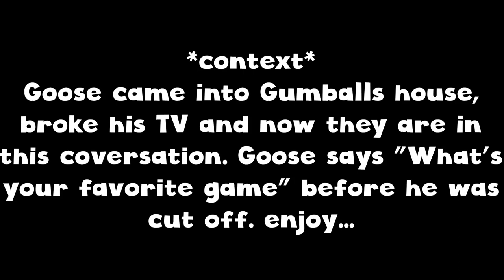The Amazing World of Gumball Meets Goose!